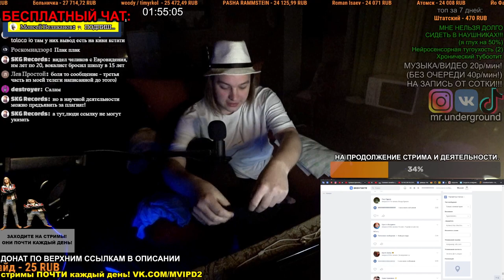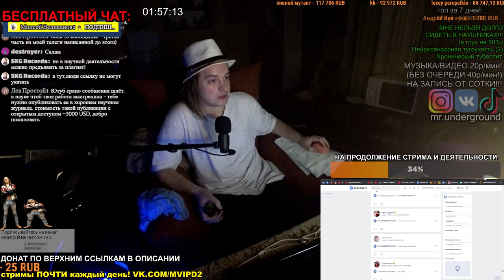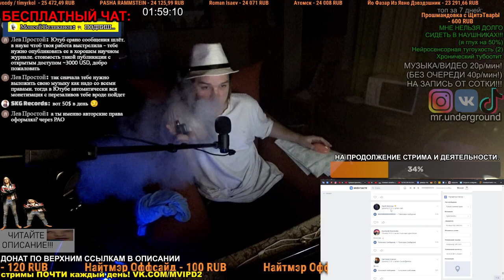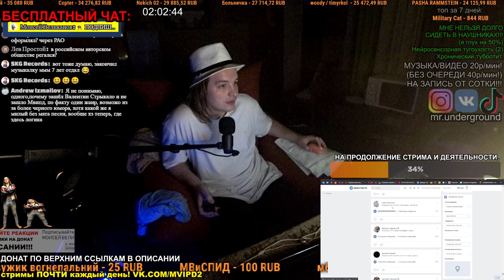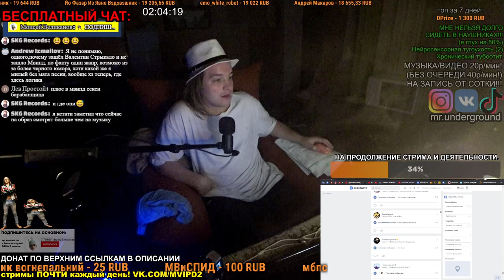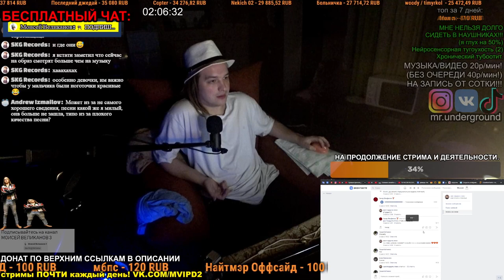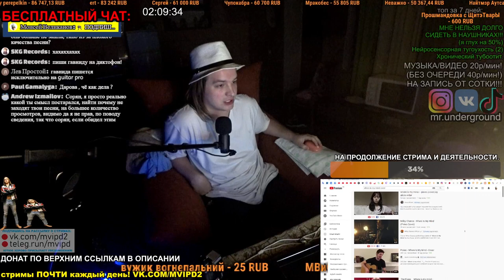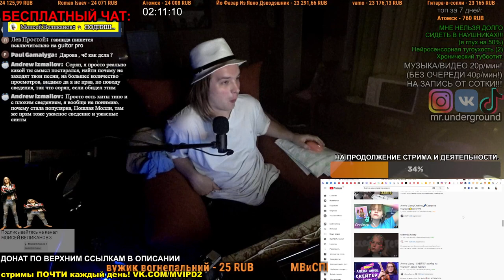Виноват ли я в том, что не популярен